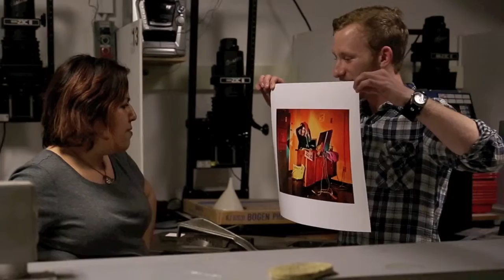Justin Tweaked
PR video clip for Tweaked Out - a photography exhibit by Justin Kernes